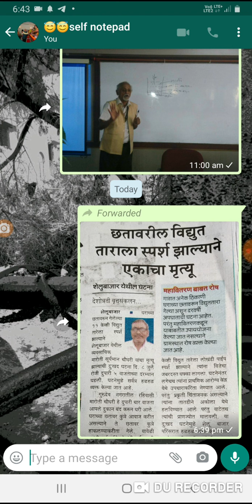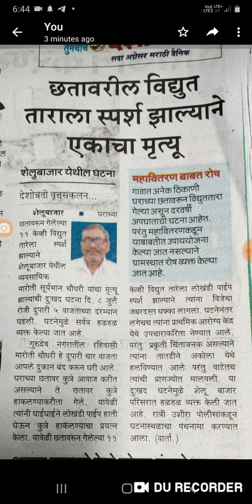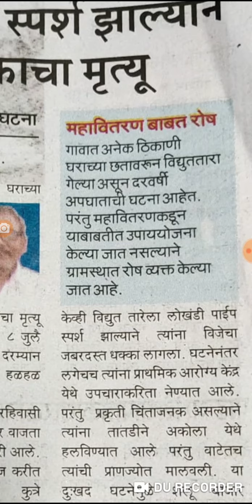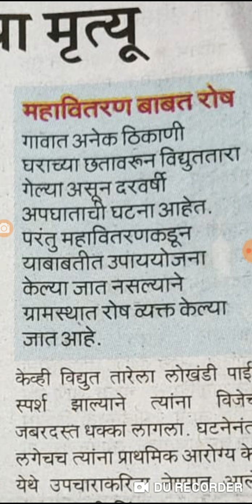वीज तार स्पर्श होऊन , मृत्यू !!! घराच्या गच्चीवर! कुत्र्याला हाकलताना भान राहिले नाही !